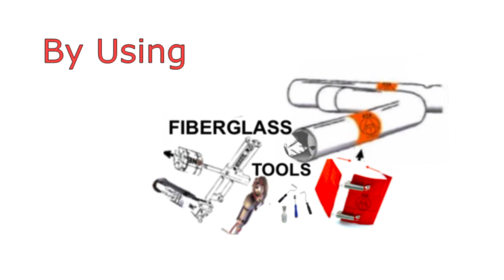Pipe Shaver FRP Pipes Lamination Joint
Assembly and Installation of NOV/Bondstrand and FPI laminated Adhesive GRP joints using Pipe Shaver from OTA Fiberglass on site.

We're also available to answer inquiries on WhatsApp, to send a quick inquiry!

This video demonstrates how to use the Pipe Shaver in the Taper Spigot Adhesive Bond method. First, the Pipe Shaver is used to Shave the Spigot (Male Pipe End) at a predetermined Taper Angle Degree according to the manufacturer's pipe manual specification. In this case, we used a different angle on each of the two pipes; 2.5 for NOV/Bondstrand and 1.75 for FPI.

The second step thereafter is to insert the shaved spigot end into the Bell (Female Pipe End). The same process can also be applied to Flanges, Tees, and other forms of Pipe extensions.

Pipe Shavers made by OTA Fiberglass offer the distinct advantage of being compatible with any Pipe from various manufacturers as they carry the full range of Taper Angle Degrees - from 0 to 2.5

By utilizing the attachable/removable powerdrive (motor), the Machine operates automatically and conveniently off-hand in often less-than-ideal, on-site conditions. This makes the complicated, labor-intensive process of shaving/tapering fast, safe, and accurate, avoiding human error or accidents.

As the result of many years of prototype development and functionality scaling, OTA Fiberglass Pipe Shaver is the only Pipe Shaving machine made for Tapering and Preparing GRP / FRP / GRE Pipes of any Series, Pressure, or Manufacturer specification.

The Multi-Taper Range, OTA Fiberglass Pipe Shaver is a lightweight machine matching functionality with portability and design-compactness compared to the outdated, bulky Pipe Shaving Solutions offered by traditional Pipe Manufacturers.

The Pipe Shaver is used as a universal standard in Piping Projects around the world. Many end-users recommend it as the most effective Pipe Taper Tool for carrying out a Taper Joint job. This is strongly evident in various Fiberglass piping projects where clients report better efficiency with higher volumes of completed joints and little to no maintenance issues. This performance is even more prevalent with long-term clients who continue to use the highly reliable OTA Fiberglass Pipe Shaver for 10, 15, and 20 years.

OTA Fiberglass is specialized in supplying GRE Specialty Tools such as the OTA Fiberglass Pipe Shaver for tapering/shaving pipe ends along with OTA Fiberglass Heating Blankets for Curing Application and various other lamination and RTR/ Fiberglass equipment.

Our solutions are more efficient, safe, and economical as we are end-user oriented dating back to our start as the end-user working with then-too expensive, complicated Fiberglass Specialty Solutions.